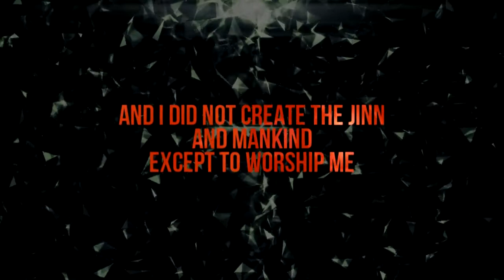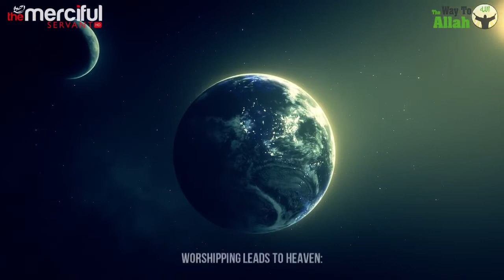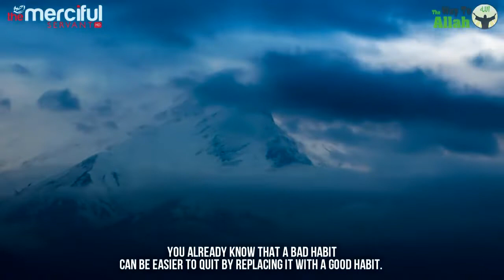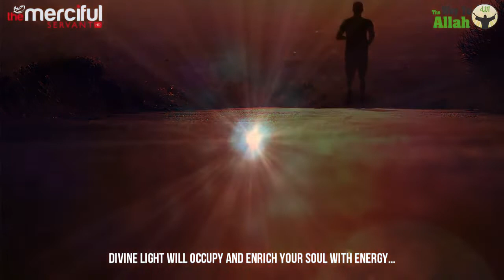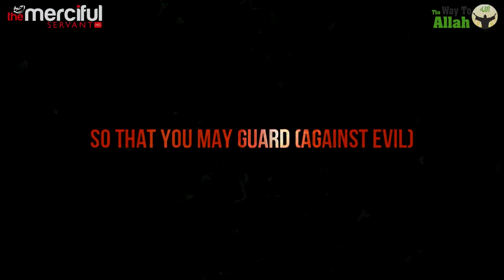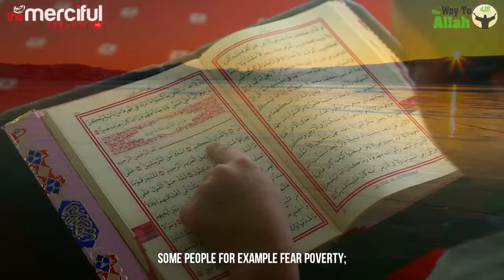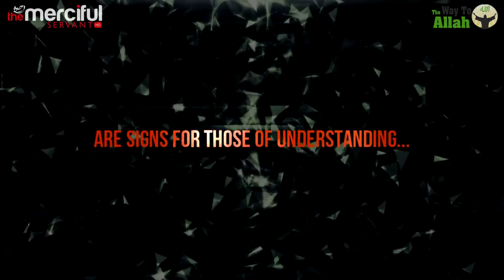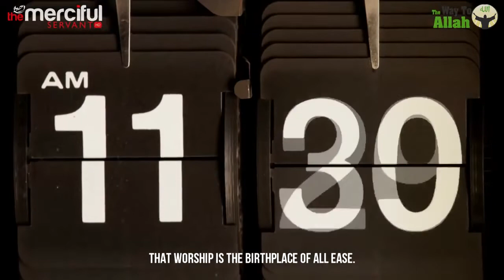Worship The Way to Allah